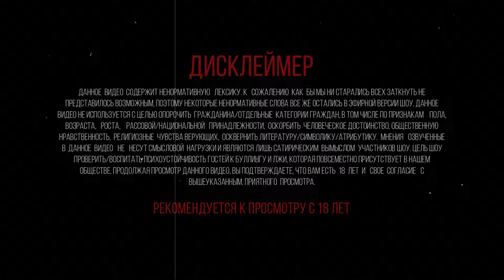Well Done Show / DJ Niki China / Abbbose / Павел Ким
Внимание: контент строго для лиц старше 18 лет. Просматривая данное видео вы подтверждаете свое совершеннолетие.

Гости, которые пришли к нам в шоу уже достойный уважения, но именно его в нашем шоу они не получат.

Благодарим торговую марку Beerkovich за поддержку проекта.